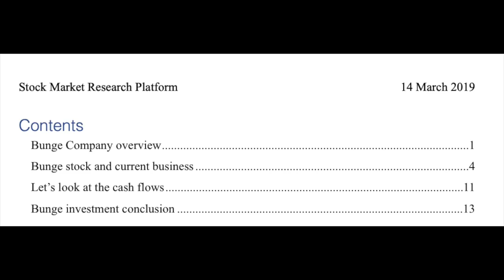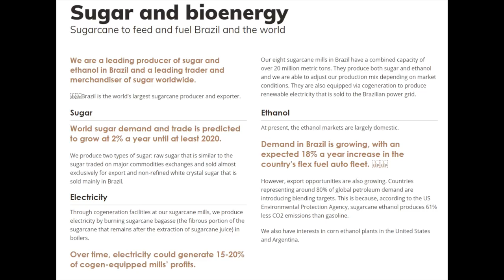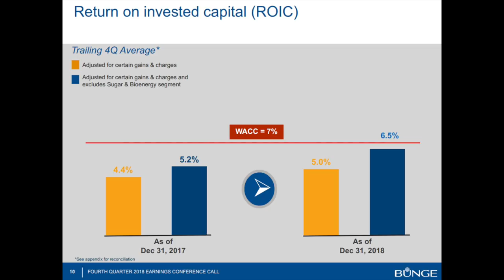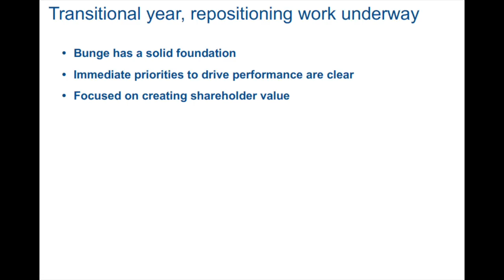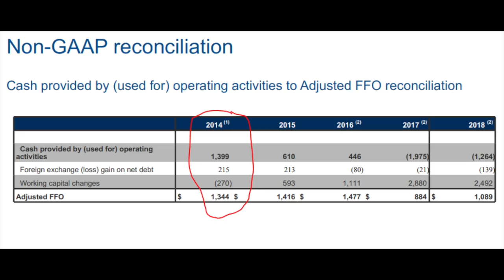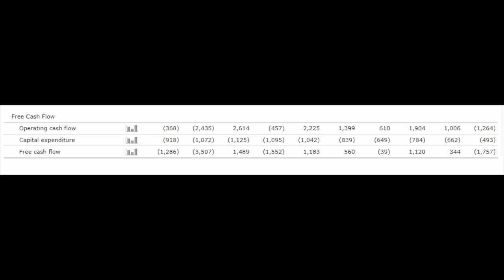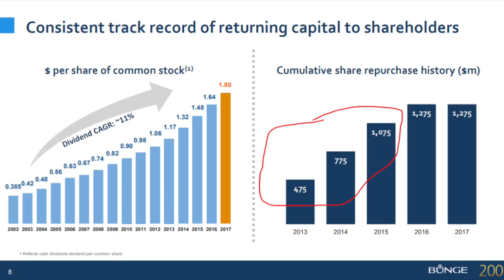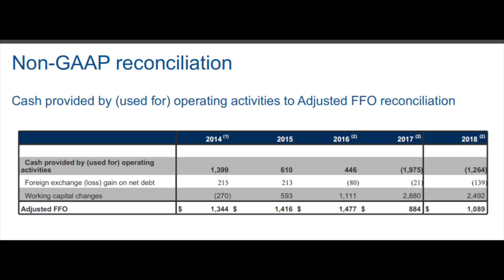Bunge Stock Analysis - Not a fan of Turnarounds Despite Dividend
Bunge Stock Analysis - Not a fan of Turnarounds despite the dividend. Having analysed ADM, the environment is tough which increases the risks for Bunge and the others and let it bleed before buying. So, no margin of safety given the negative cash flows.

I am also a book author:
Modern Value Investing book: